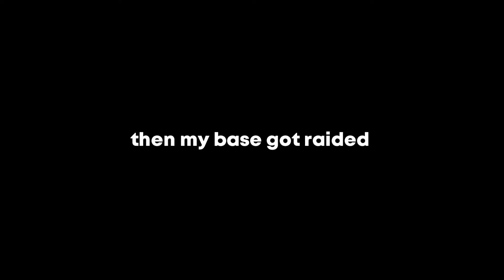Rust but it's my lucky day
Outro: bbno$ - backwards